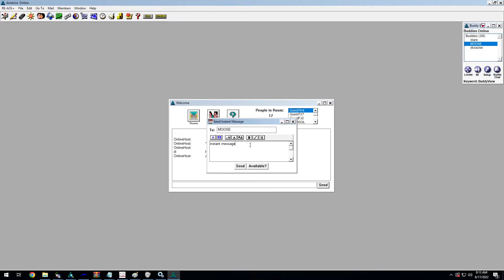Signing on to AOL 3.0 (1996) in 2022